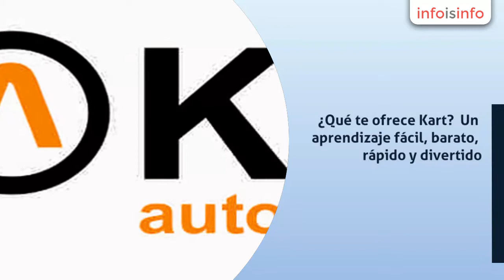Autoescuelas en Barcelona - KART AUTOESCOLA - InfoIsInfo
KART AUTOESCOLA, Autoescuelas en Barcelona. Más Información

¿Qué te ofrece Kart?

 Un aprendizaje fácil, barato, rápido y divertido.

 Clases TEÓRICAS presenciales, con profesores especializados, motivados,
 divertidas, metodología adaptada a vuestra necesidad, combinamos
nuestras clases con las últimas tecnologías, si sigues nuestras
instrucciones, conseguirás aprobar a la primera, nuestros resultados nos
 avalan, más de un 98% de aprobados a la primera.

 Clases PRÁCTICAS adaptadas al ritmo de cada alumno, fácil, sin estrés y a un precio Low cost desde 18€, la duración de las clases prácticas es de 45 minutos, si lo que buscas es un profesor con paciencia, profesional y un seguimiento continuo de tu aprendizaje ya lo has encontrado Kart autoescola resuelve todas tus dudas.

 Aprender con la máxima calidad, sencillez y al mejor precio.

 Estamos comprometidos con la seguridad vial y la reducción de la accidentabilidad. Para nosotros tu seguridad es lo más importante.

Internet
 nos acerca facilitando todo: Matrícula, tramitación, reservar clases,
cursos, test, etc. Por lo que nos permite ofrecer precios LOW COST

 Poder obtener todos los permisos: AM; A1; A2; B; BTP; C; D; E; CAP.

¿Porqué elegir Kart Autoescoles?

  Por nuestra seriedad, familiaridad, calidad, transparencia, porque además nos lo pasamos bien y tenemos unos precios únicos.

  Kart: ¡TÚ DECIDES!

MATRICULA GRATIS,FORMACION TEORICA PRESENCIAL:A TU RITMO, INTENSIVA, ONLINE
ONLINEFORMACION PRACTICA PERSONALIZADA: CLASES DE 45' EXPERTOS EN RECICLAJE Y AMAXOFOBIA

CURSOS INTENSIVOS DE TEORICA, EN DOS SEMANAS.

CLASES PRACTICAS DESDE 18€, CLASES PRACTICAS DE 45' INDIVIDUALES Y CON EL MISMO PROFESOR PARA QUE TENGAS UN BUEN SEGUIMIENTO DE TU EVOLUCION